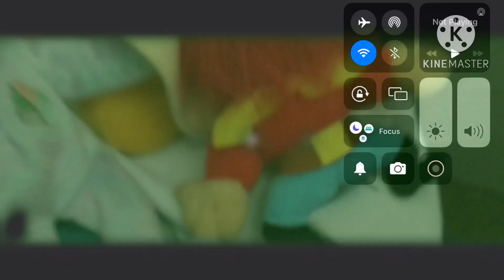minions watching Gary and the tazmanian devil